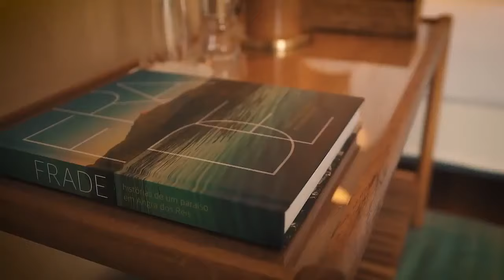JHSF apresenta Hotel Fasano Angra dos Reis | JHSF3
Em 2017, o condomínio FRAD.E ganhou um novo capítulo em sua história com a inauguração do Hotel Fasano Angra dos Reis. Reconhecido internacionalmente como sinônimo de qualidade e serviço impecáveis, o novo Fasano tem 60 amplos apartamentos, com vista para o mar e campo, além de um sofisticado SPA de 2 mil metros quadrados destinado ao bem estar e tratamentos voltados ao público adulto e infantil. O empreendimento possui também fitness center, quadras de tênis e poliesportiva, boulevard de lojas e dois restaurantes de conceitos distintos para atender a diferentes momentos gastronômicos do dia: Praia e Crudo.